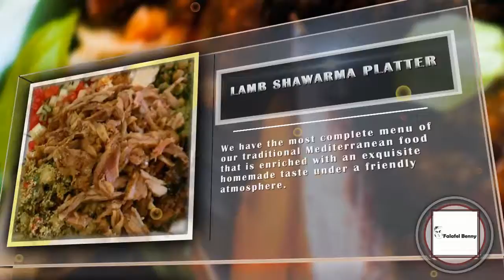Falafel Benny - Local Restaurant in Hallandale, FL 33009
Welcome to Falafel Benny

Fresh and flavorful Mediterranean food is on the menu at Falafel Benny. A great place to pop in for a quick lunch or takeout dinner, Falafel Benny’s offers fabulous falafel and shwarma spiked with a combination of Greek and Indian seasonings. Falafel is made in the Israeli style, and is hot, moist and crunchy. The meats making up the shwarma are tender young chicken and lamb, flavored with Benny’s secret spice mixtures. While such a spice combination has the potential to overwhelm, here it does not. The seasoning tastes just right, as do the eighteen different toppings available for your platter or pita. Choose from four different cole slaws, Israeli salad, tahini, spicy sauce, eggplant, Benny’s special deep-fried, garlic marinated jalapenos, as well as other tasty accompaniments. Many items on Falafel Benny’s menu are also vegan-friendly.